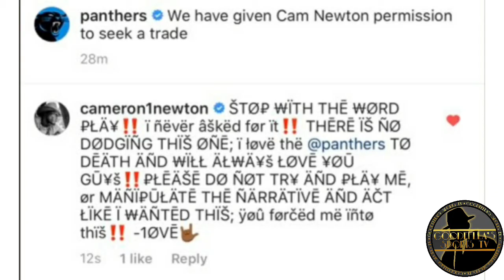Carolina Panthers Grant Cam Newton Permission to Seek a Trade | Teddy Bridgewater to Panthers?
CjGood313

NBC Sports NFL CBS Sports Cam Newton ESPN SB Nation
Carolina Panthers